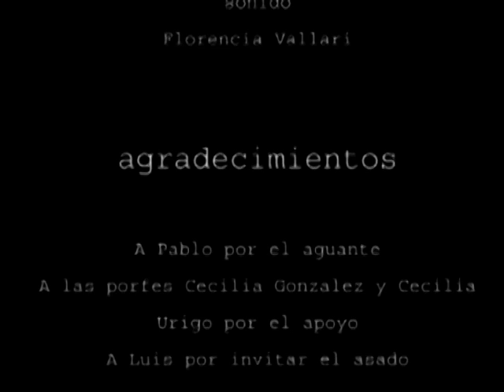VIDEO MUSICA Y TEATRO